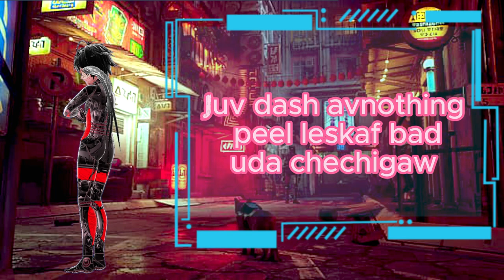[COVER] - Black Rover VickeBlanka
it took me almost 2 years to finish this cover.. please support me xD